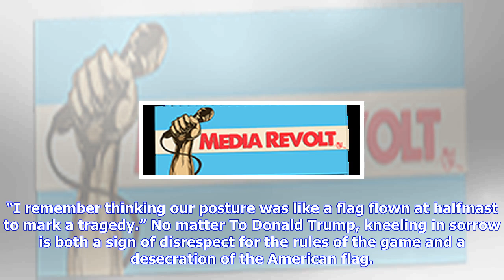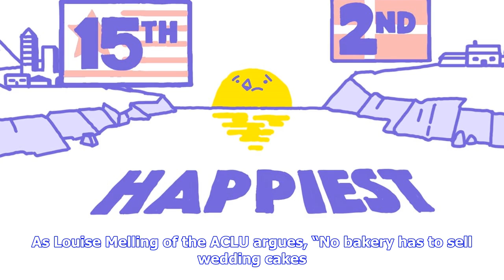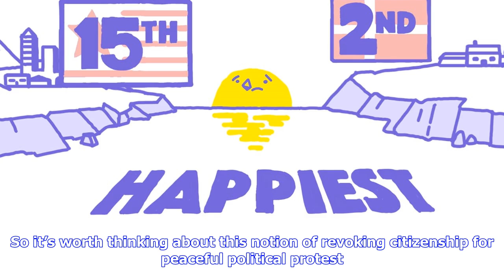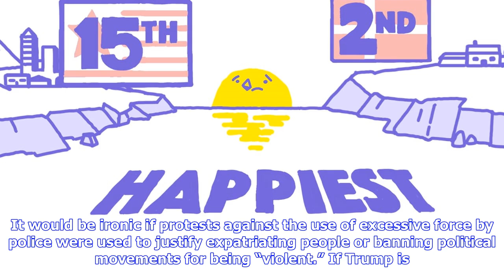Breaking News | Trump thinks protest is a worse offense than treason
Trump thinks protest is a worse offense than treason

Buffalo Bills players take a knee during the national anthem before an NFL game between the Bills an...